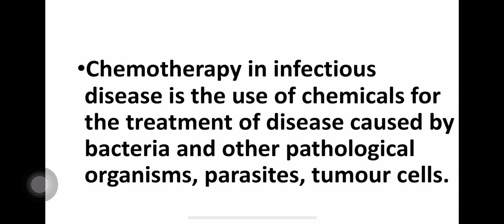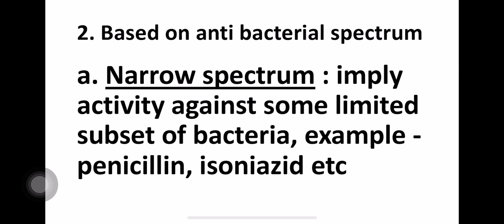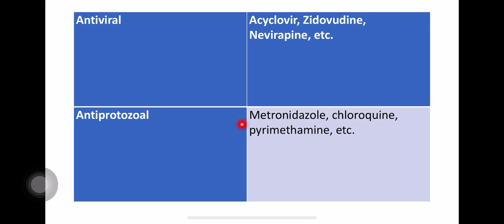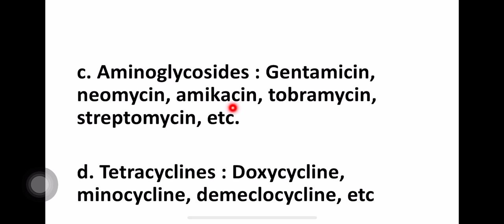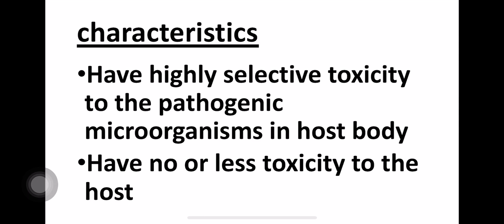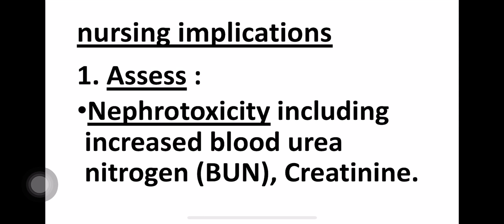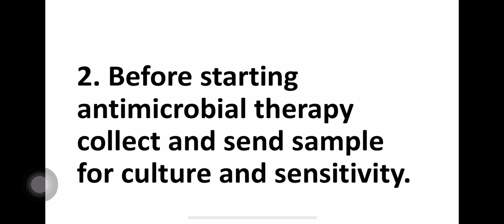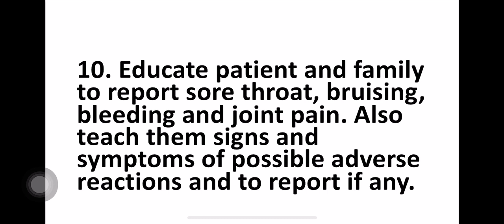CHEMOTHERAPY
BSC NURSING, II YEAR, PHARMACOLOGY, CHEMOTHERAPY